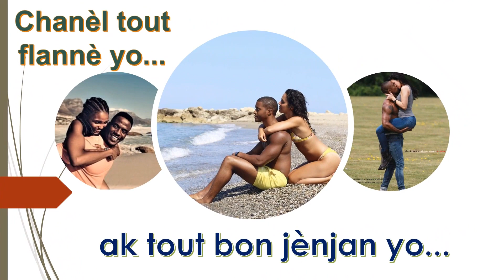Kisa Lanmou ye?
Fanm ak gason pa konprann lanmou menm jan